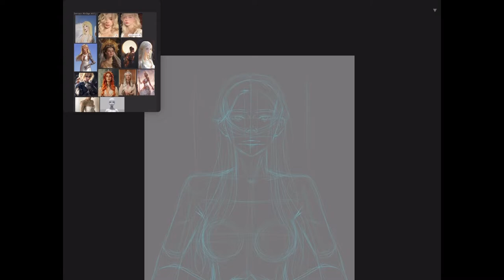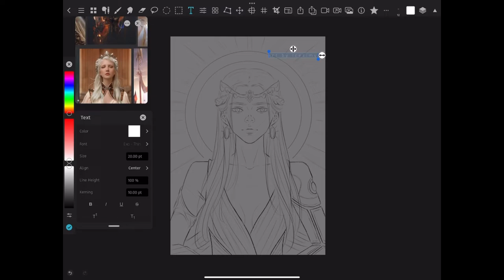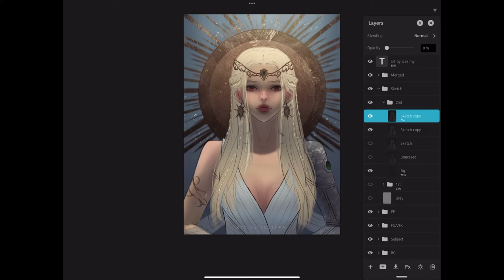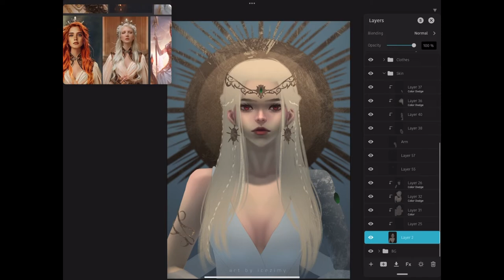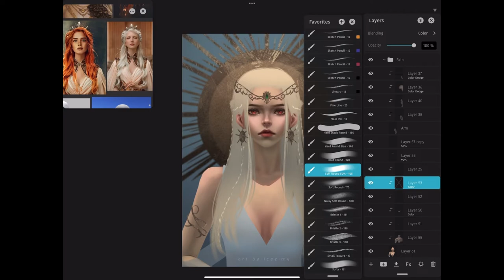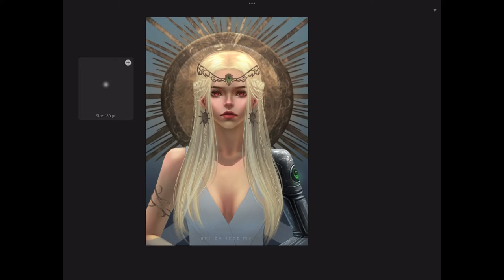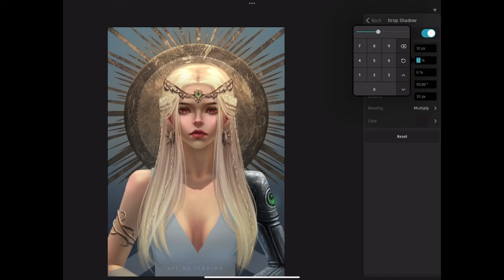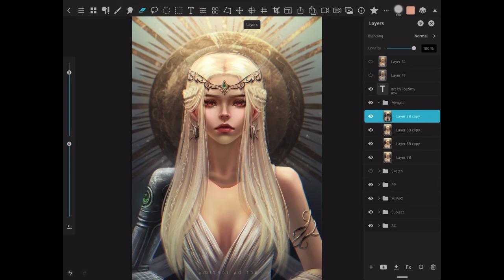Sanna (Commission) - Artstudio Pro Timelapse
Artstudio Pro Timelapse on iPad Pro

Chapters:
0:00 Intro
0:10 Sketch
2:02 Lineart
3:13 Base colors/ Rough render
5:16 Rendering
15:11 Outro